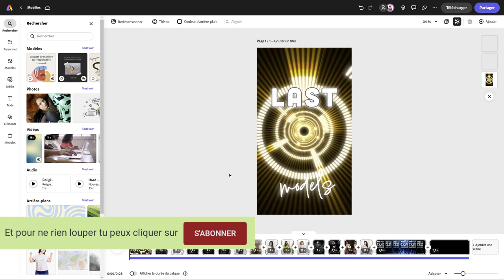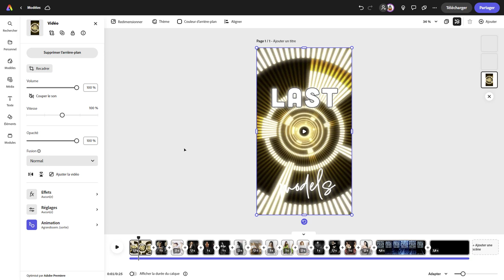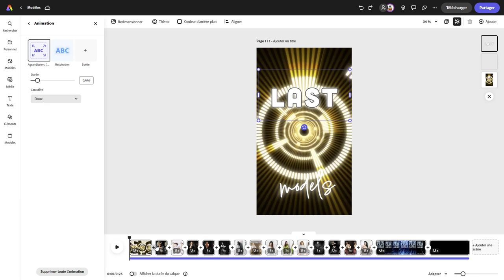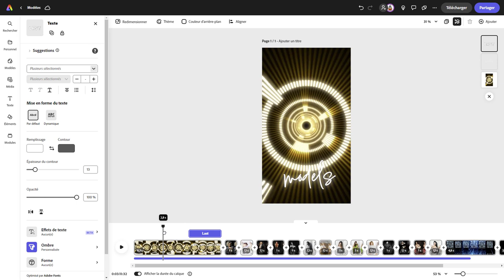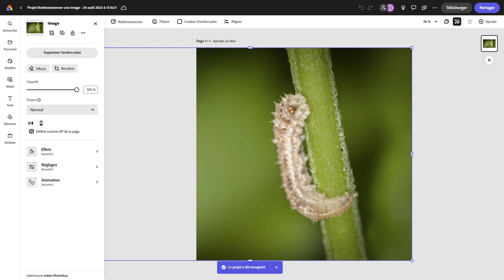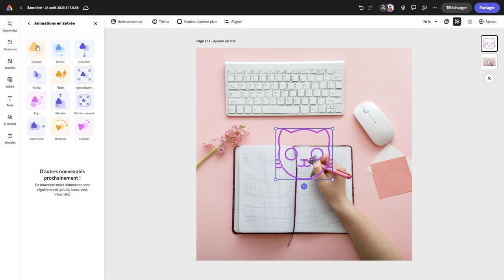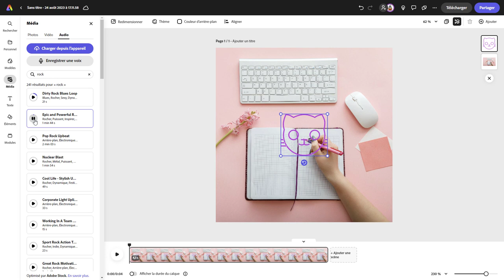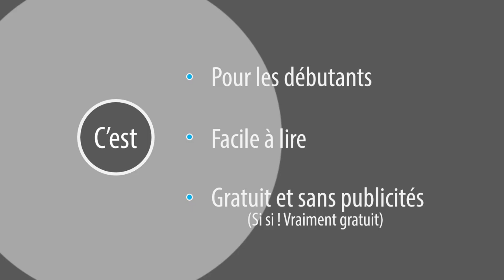Présentation d'Adobe Express